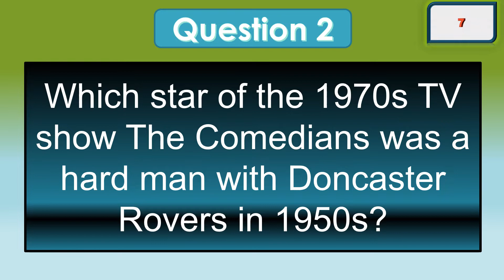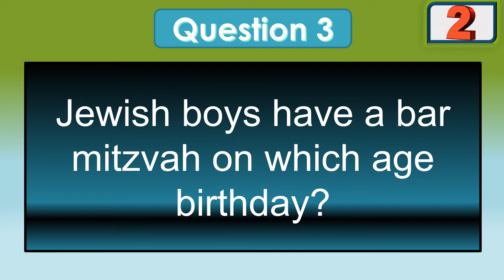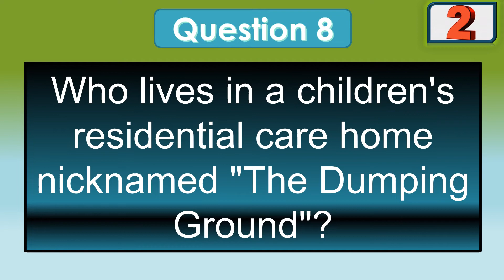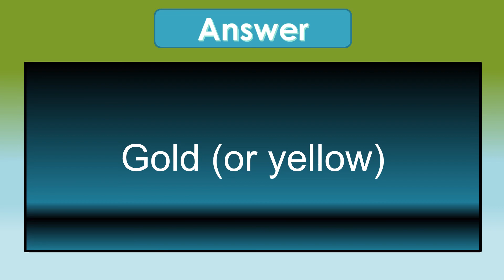Daily General Knowledge Quiz 187